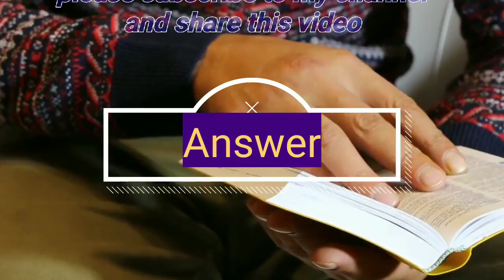Strange questions. عجیب سوالات امام اعظم ابوحنیفہ رحمہ سے